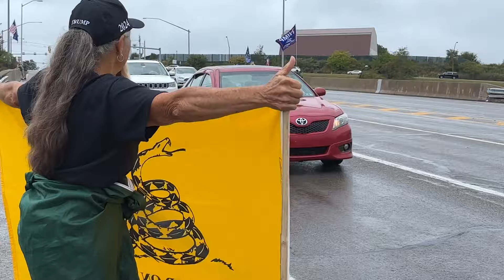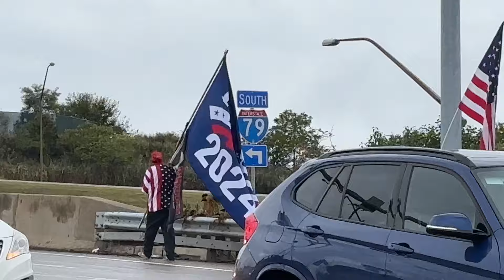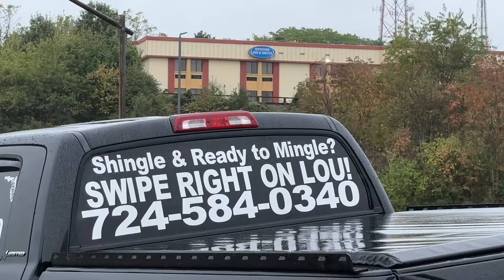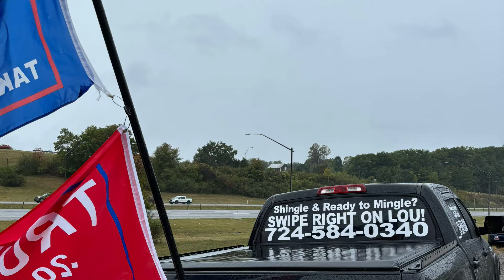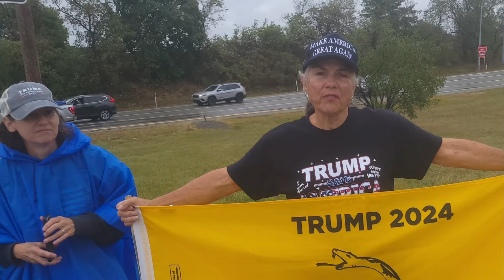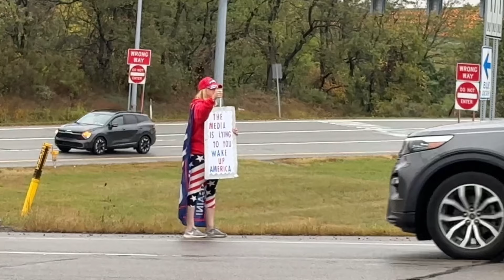Lots Of Triggered In Wexford Pa